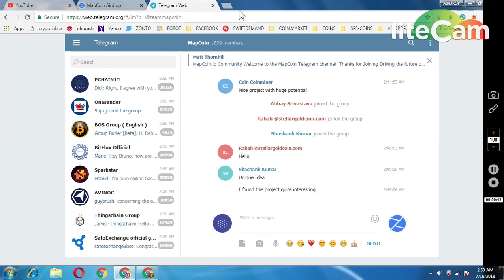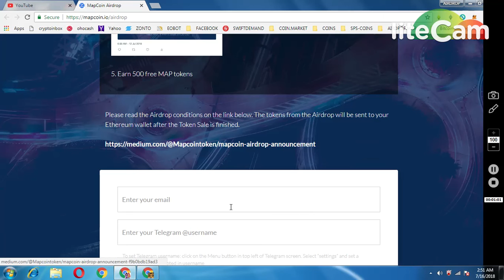500 MAPCOINS WORTH100$ ||1000 ULTRIX COIN WORTH 75$